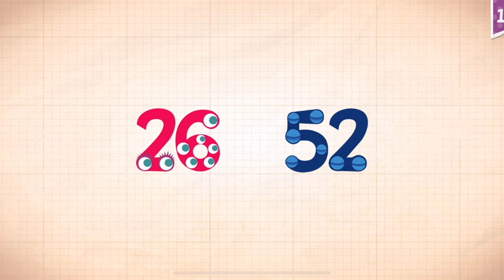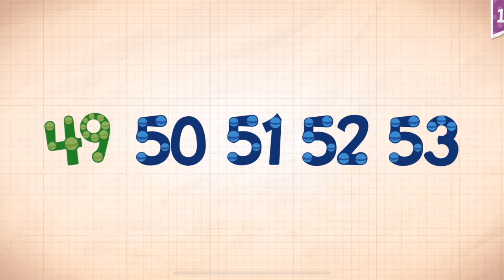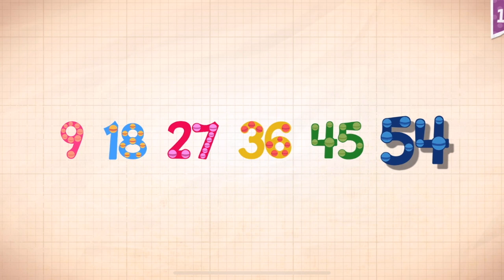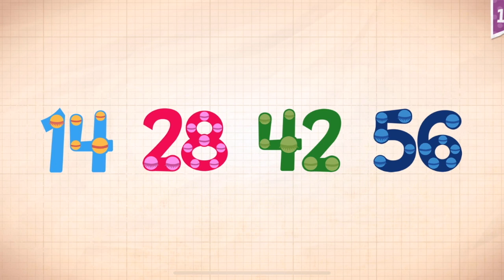Endless Numbers Learn To Count 1 to 10 Best App For Kids Count 1 to 50